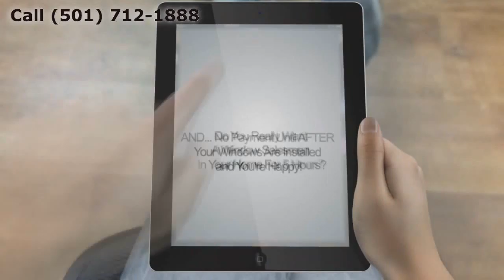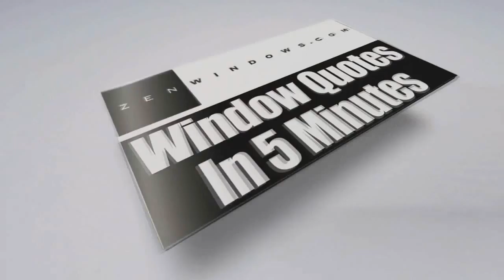Window Replacement Pine Bluff AR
Customer-Driven Design

Personal Attention